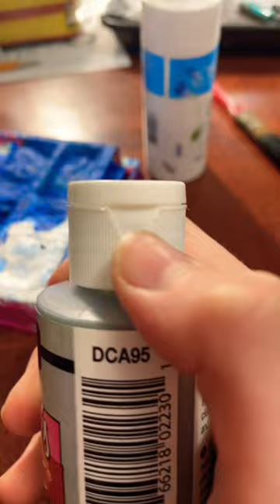Painting my dog 🐶